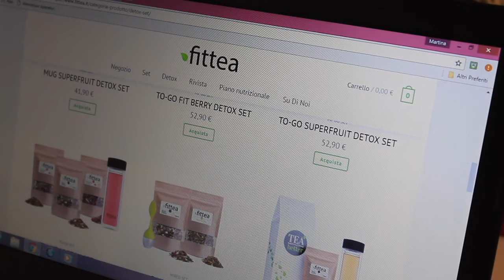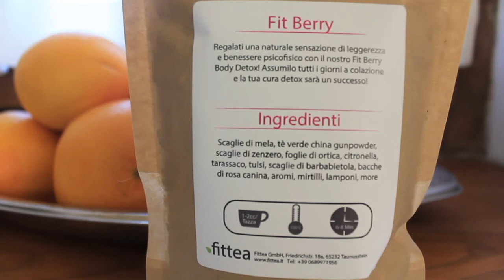RECENSIONE: Gesù e le donne //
Salve ragazzi! Recensione doppia, questa volta: il tè di Fittea che ho provato recentemente ha accompagnato la lettura di un bellissimo libro!

"Gesù e le donne" (Enzo Bianchi)